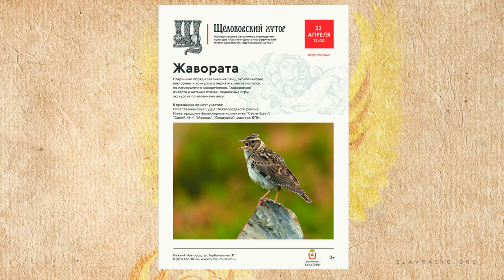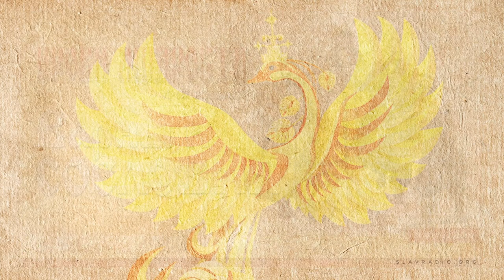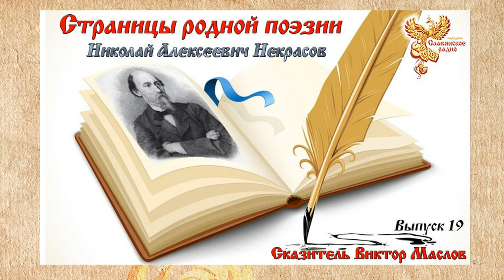Новости Славянского Мира. Выпуск 92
Всем здравия!

Богата земля уральская мастерами-умельцами, продолжающими ремесленные традиции далёких предков.
Выставка работает до 25 мая.

В Москве можно посетить выставку-ярмарку «Жар-птица».

Во Львове показали две древнейшие писанки периода Киевской Руси примерно XI-XIII века, хранящихся в фондах археологического музея Львовского университета имени Ивана Франко.

В Ростове при раскопках на улице Станиславского в одном из погребений археологи нашли медную монету первых веков.

12 апреля в Санкт-Петербурге состоится выступление Государственного академического хореографического ансамбля «Березка». Русское хореографическое чудо празднует свое 70-летие!
Источник: slavmir.fm

Музей деревянного зодчества "Щелоковский хутор" в Нижнем Новгороде 22 апреля приглашает на этно-экологический праздник птиц «Жавората».

В заключении поведаем о запланированных эфирах на следующую неделю

В понедельник, 9 апреля, в сетке вещания «Народного Славянского радио» в  2, 8, 14 и 20 часов по Москве будет транслироваться запись программы – "Делу время – потехе час"
Автор-сказитель – Алексей Орлов
Соавтор – Михаил Ять

10 апреля, вторник
Тело света
Автор-сказитель – Александр Жарков

11 апреля, среда
Уроки Родовой Мудрости. Варны и сословия
Автор-сказительница – Марина Макарова

12 апреля, четверг
Язычество и крещение Руси
Автор-сказитель – Дмитрий Белоусов

Каждую субботу в 2, 8, 14 и 20  часов в сетке вещания «Народного Славянского радио» транслируются интересные передачи и ранее записанные программы на разные темы полезные Всему Славянскому миру. В этот раз, 14 апреля, вы услышите запись передачи из цикла Страницы Родной Поэзии –Николай Алексеевич Некрасов. Ведущий – Виктор Маслов.

В 19 часов по Москве состоится Телемост Россия-США - Наследие предков: магия Тела, Души и Духа. В телемосте примут участие: Андрей Новиков (Россия), Игорь Глоба (Россия), Юрий Гомонов (Россия), Анна Никифорова (США). Ведущий телемоста – Алексей Орлов

Аналитическая передача ВасилъВасилича «Давайте поговорим» выходит по воскресеньям в 2, 8, 14 и 20  часов по московскому времени.

Объявление для тех, кто хочет поделиться своей новостью: если Вы считаете, что в вашем регионе произошло, происходит или будет происходить что-то важное для Славянского мира, присылайте свои сообщения в редакцию радио.

Быть ДОБРУ!

Вы можете оказывать помощь "радио":

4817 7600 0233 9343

Webmoney
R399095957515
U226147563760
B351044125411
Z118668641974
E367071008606